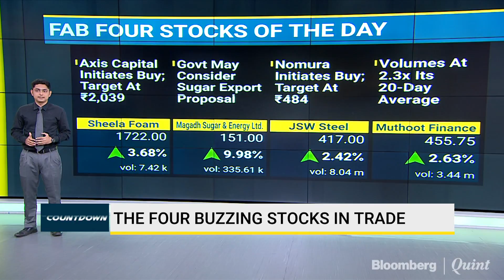Fab 4: 19 September 2018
Here are the fab 4 buzzing stocks in trade today.